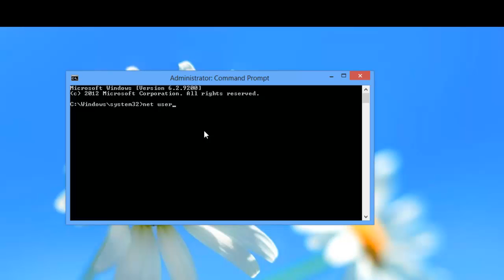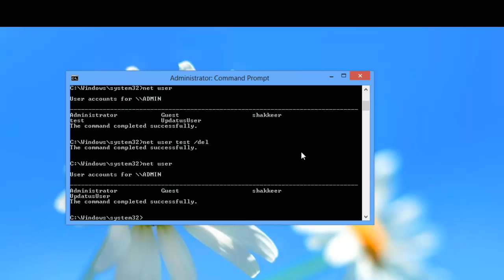How to create User Account from Command Prompt